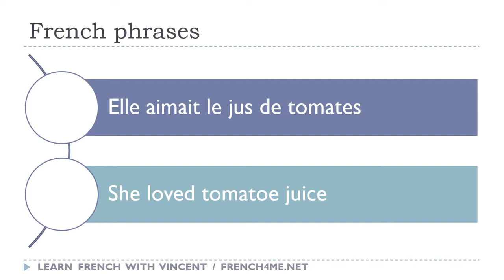Say it in French I She loved tomatoe juice avi